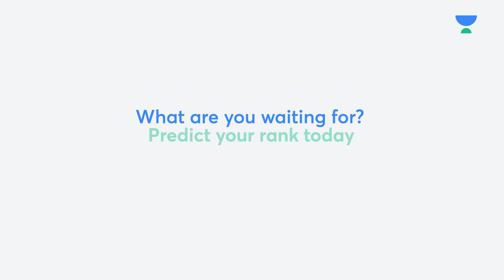Check Your GATE 2022 Rank With Us | Unacademy GATE 2022 Rank Predictor